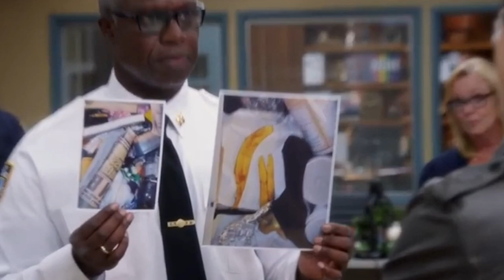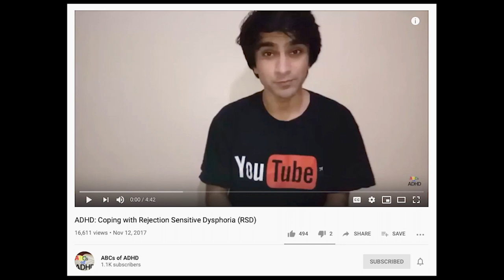Jake Peralta has ADHD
I absolutely love Brooklyn 99. One of the things I love most about it is that Jake Peralta, one of the central characters, has ADHD. A fictional representation can make a big difference and I wanted to talk about what ADHD traits I see in him and why the representation matters.

Here's my original blog post on the topic. This video uses most of the same script, so if you're hearing-impaired this may help! I will be working on getting captions on this video as soon as possible as well!

Thank you to all my patrons who help keep this going! You guys are amazing!